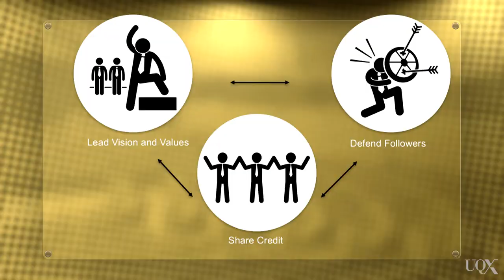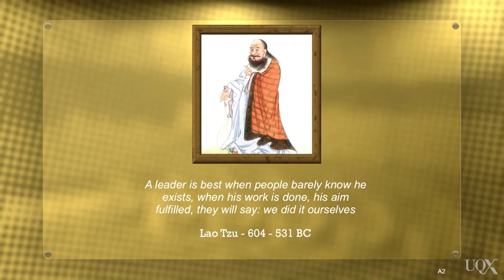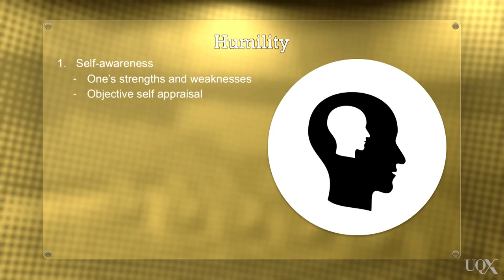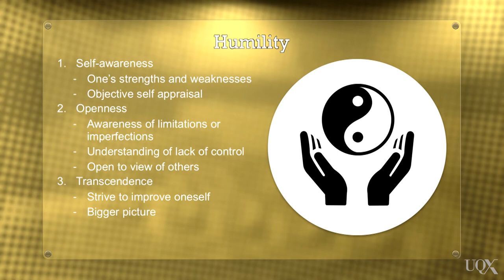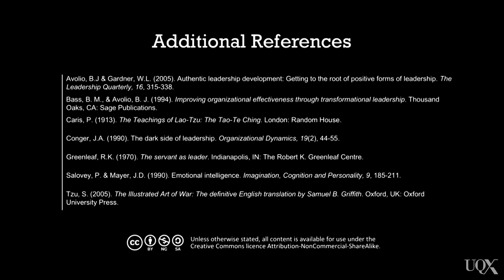UQx BUSLEAD1x BUSL1_046 The Role of Humility